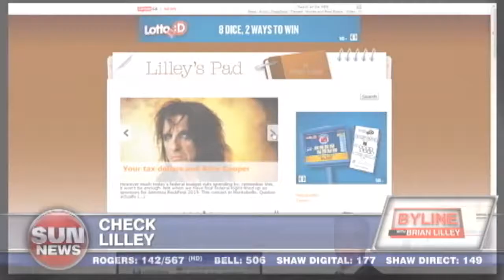Tory caucus revolt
Ray Heard spent years inside Ottawa. He’s seen MPs get muzzled time and time again.